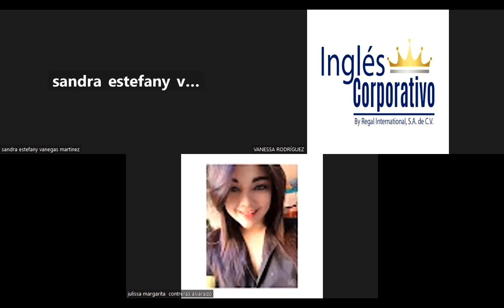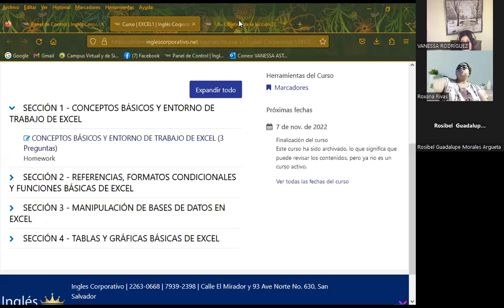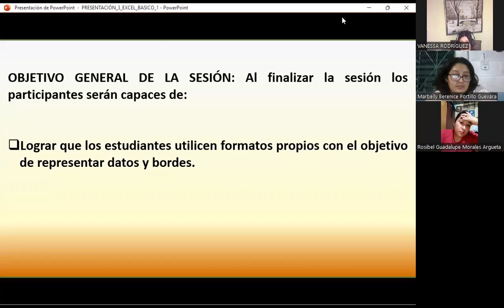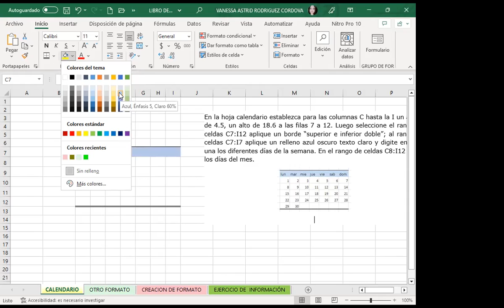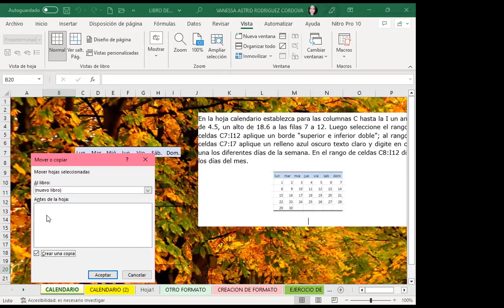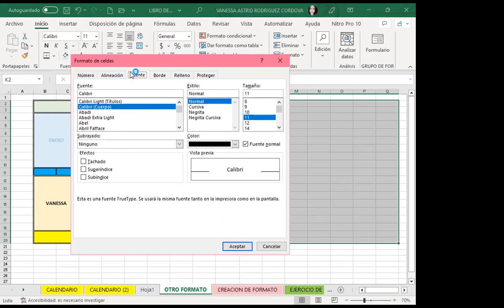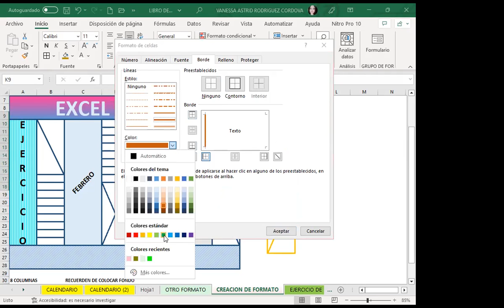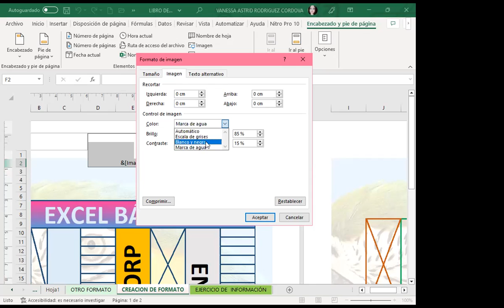CLASE 3- 15/02/-23-EXCEL-01-8-9-02-23- RODRIGUEZ- FORMATO DE CELDAS